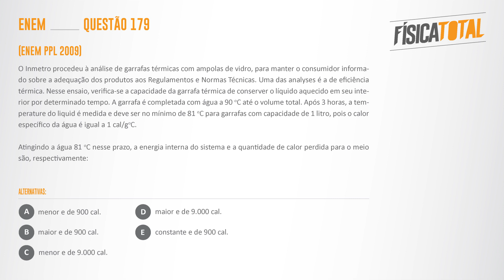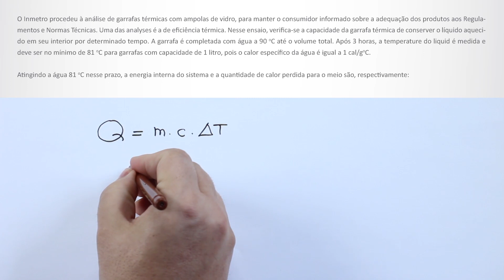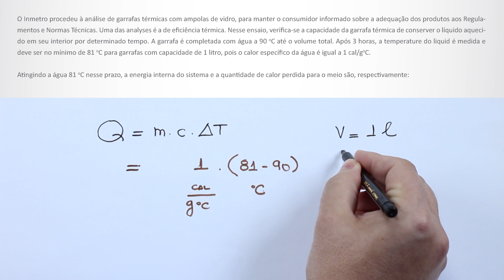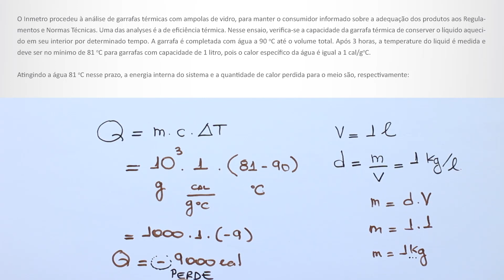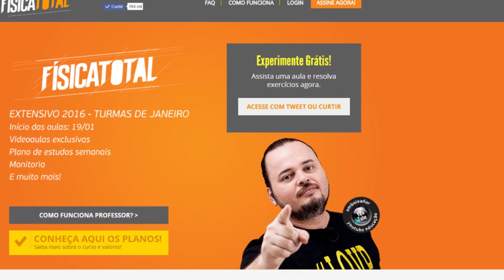Garrafa Térmica - Trocas de Calor - Questão ENEM PPL 2009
Questão sobre garrafa térmica com vazamento de calor, aplicada no ENEM PPL 2009 (que muitos estudantes sequer sabem que houve essa prova).